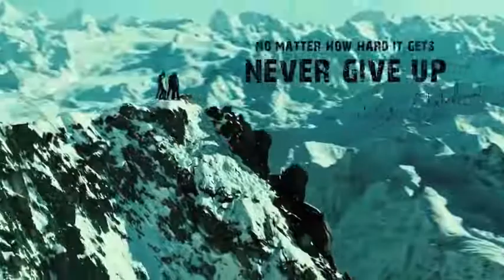motivational video by Sandeep maheswari.!!present by comedy king 3.o!!